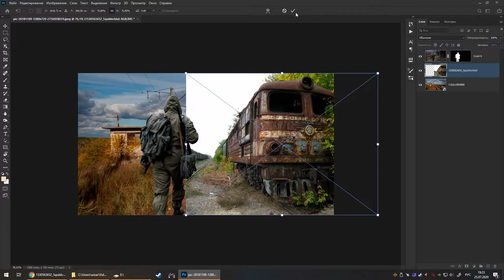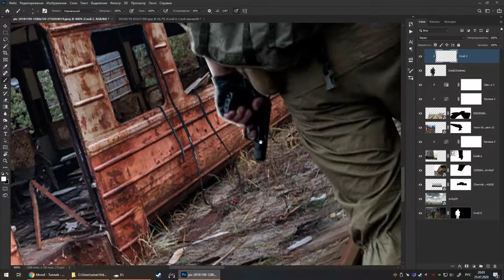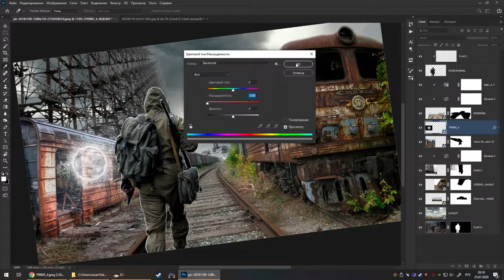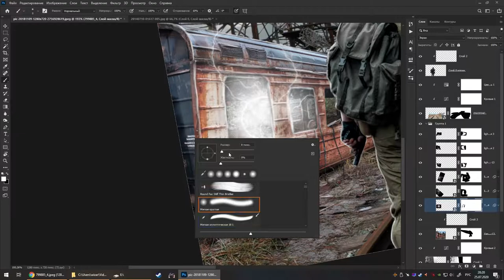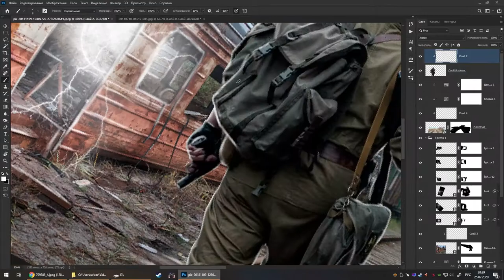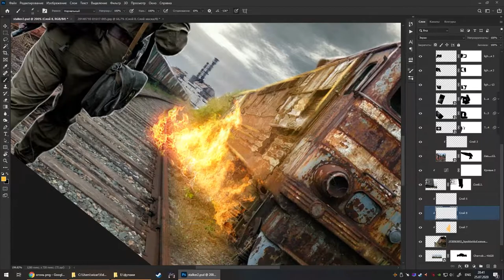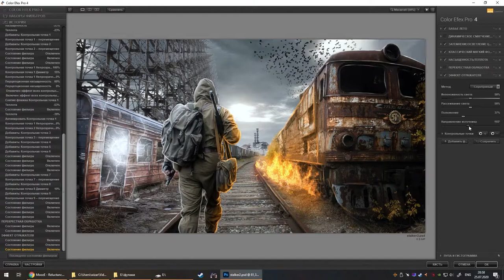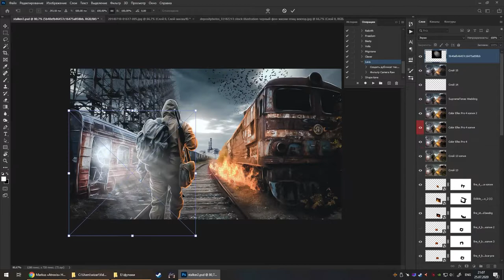S.T.A.L.K.E.R. 2 Дорога на ЧАЭС / Speed Art Vitaliy Artemenko